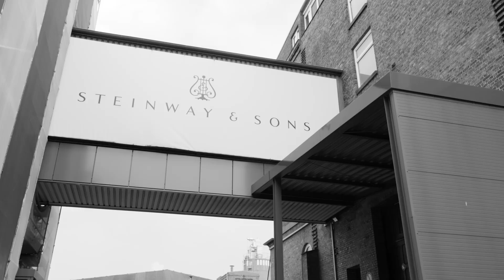Alexandra Sostmann performs J.S. Bach's Prelude in c-minor